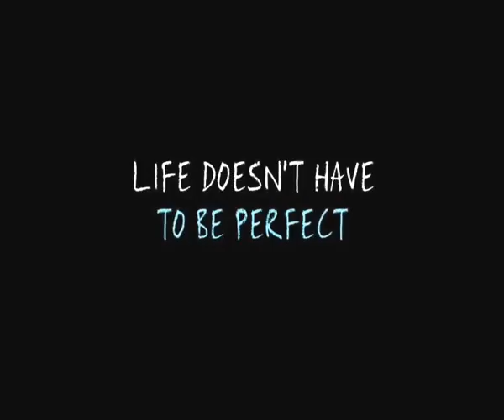Eu e Você - Edy Britto e Samuel - (Trailer a Culpa é das Estrelas)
Foi você
Que me fez ser outro sem mudar de nome
Com manjar de beijos
Matou minha fome
Com lençol de abraço
Me aqueceu do frio

É você
Que no desespero me devolve a calma
Que brinca de anjo
Pra salvar minha alma
Preenche de amor
Meu coração vazio
Eu e você
Somos fragmentos do mesmo arco-iris
Você vê o mundo pela minha iris
E eu converso e canto
Pela sua voz

Temos um só corpo
Coração e mente
Deus caprichou tanto quando fez a gente
Que faz falta aos outros o que sobra em nós

Sem você
Em meu próprio quarto
Me encontro perdido
Fico me sentido meio sem sentido
Vontade eu não sinto e nem fico a vontade
Como você até o saldo nome da saudade é doce
Um grama de afeto é como se fosse
Uma tonelada de felicidade